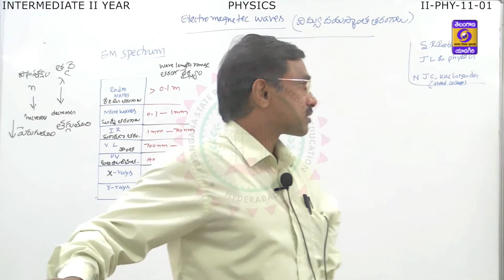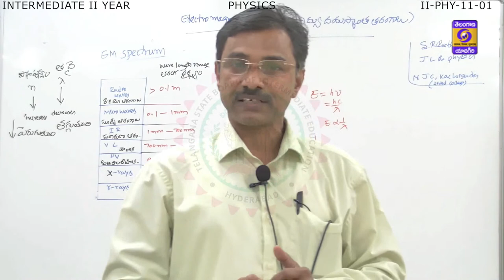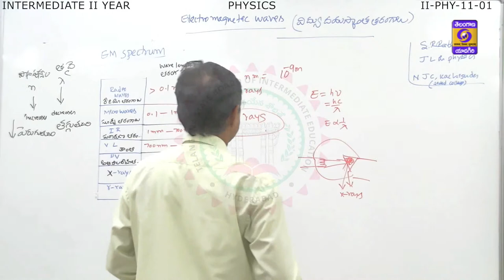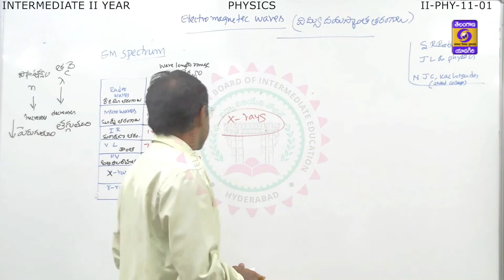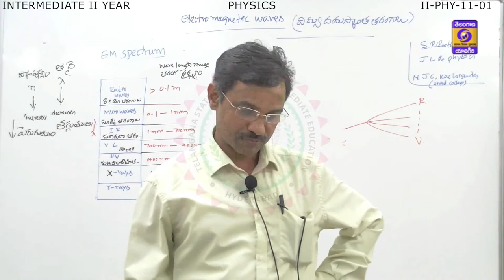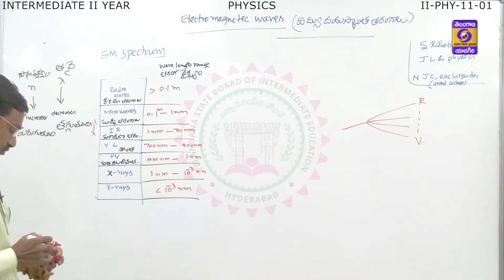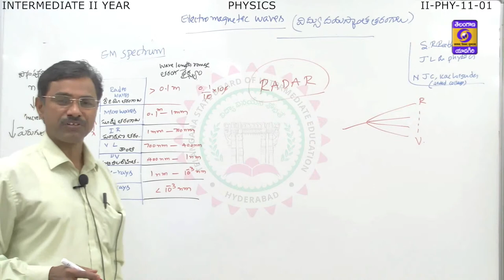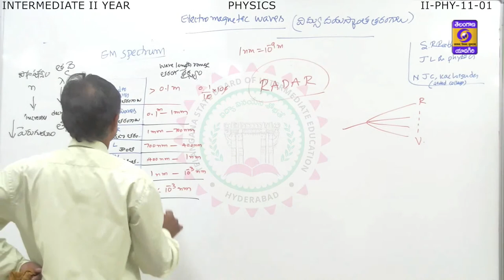2nd Inter Physics || Electromagnetic Waves || Intermediate || August 19, 2021